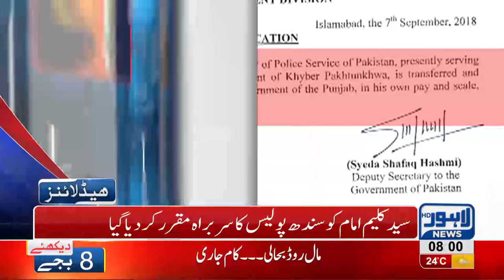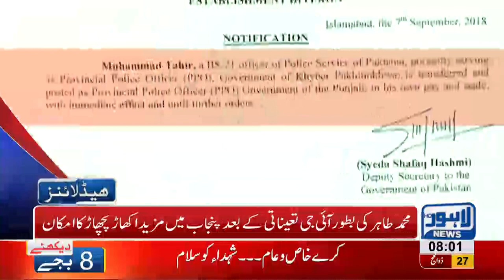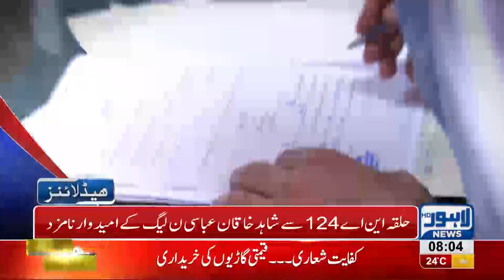08 AM Headlines Lahore News HD - 08 September 2018